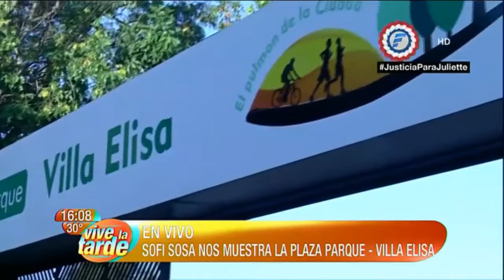Sofi Sosa desde la Plaza Parque en Villa Eliza | VLT